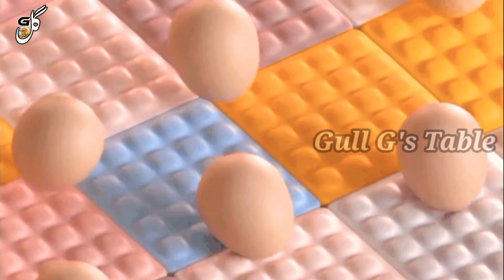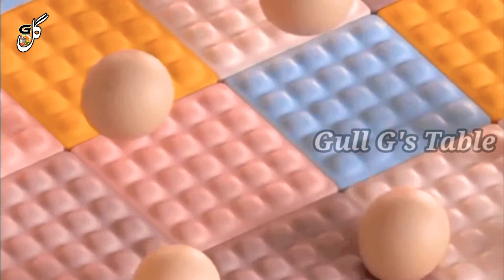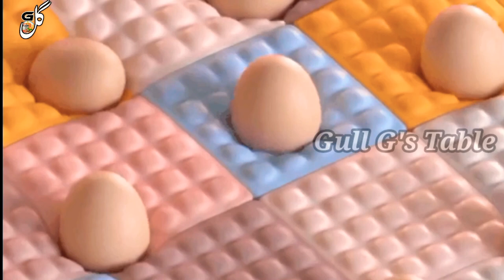Relaxing Video || Medetation || Jumping Eggs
Relaxing Video